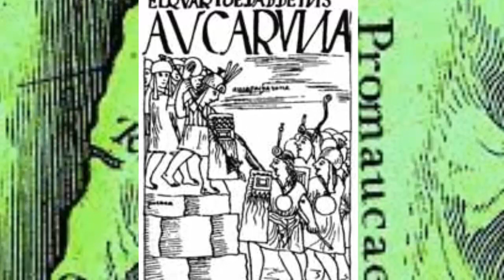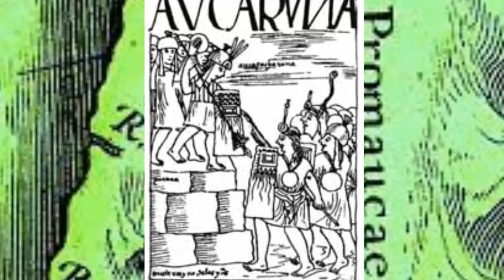LOS PROMAUCAES- ¿LOS BARBAROS DE CHILE?